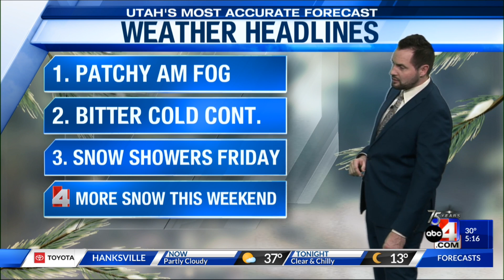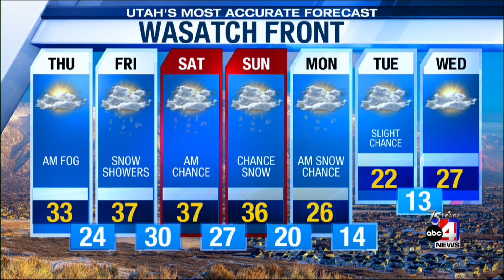Jan. 25, 2023 -- 5 p.m.: Plane Crash in Northern Utah, Severe Weather Causing Damage to Southeast Te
Plane Crash in Northern Utah, Severe Weather Causing Damage to Southeast Texas